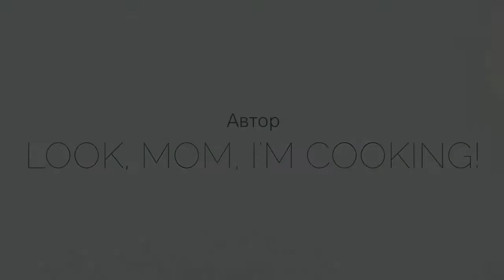Черничный Космос💜🎂 BlueBerry Cosmos. Торт на День Рождения. Birthday Cake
Готовим торт на мой 36-ой день рождения)
Состав: Шоколадный бисквит, сметанное желе, черничное желе, ягоды черники
Для бисквита:
На круглую форму диаметром 22-24 см или квадратную 23×23 см:
Разрыхлитель (при необходимости)
Примечание: Я ОБЯЗАТЕЛЬНО разделяю желтки от белков и взбиваю отдельно. В белки всегда добавляю щепотку соли!
Бисквит должен быть высоким, т.к. он выполняет роль "губки", которую я пропитываю сметанным желе с добавлением ванилина.
Второй слой-это черничное желе. Ягоды нужно хорошо перемолоть в блендере (можно для цвета немножко добавить пищевого красителя, но не обязательно), добавить сахарную пудру, ягоды целиком и растворенный желатин.
После того, как первый слой (бисквит+сметанное желе) застынут, зальем следующий слой из черничного желе.
Украшение: черника + цветной натуральный мармелад круглой формы